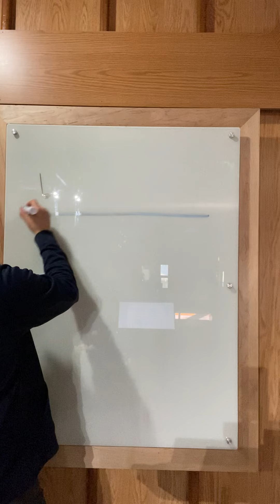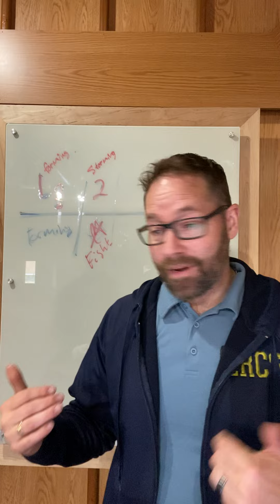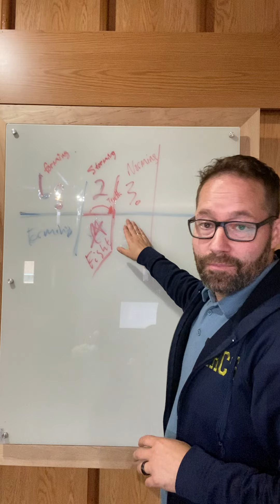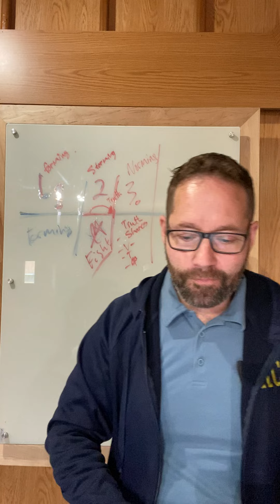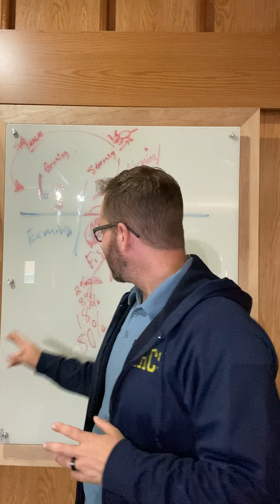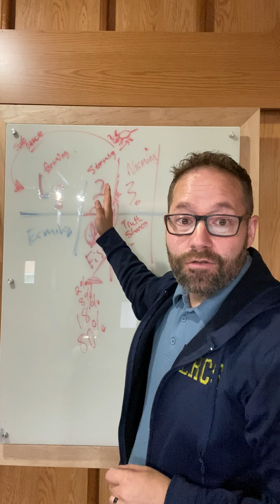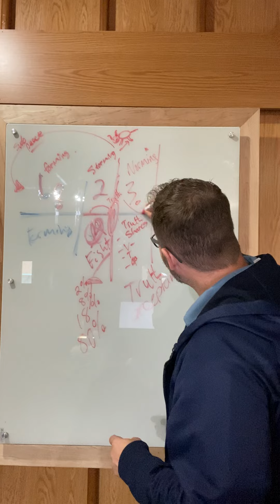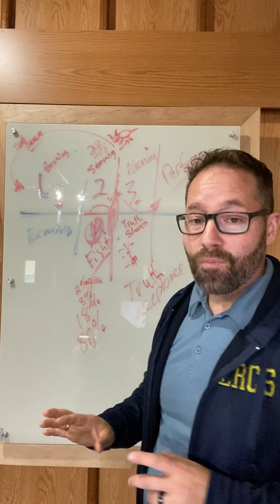Part 1 - The Cycle of Scapegoating and Group Formation and Cycles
Thoughts From The Pastor Leadership Edition - Scapegoating and Group Formation. This is perhaps one of the most important ideas I have learned in all my years of study. It is so vital for Christians and Christian leaders to understand and to be on their guard against.